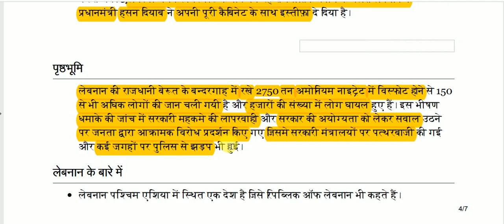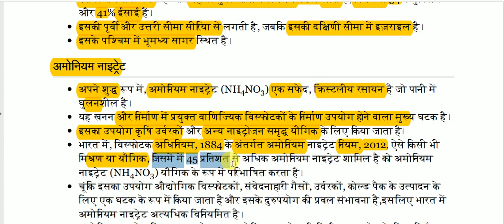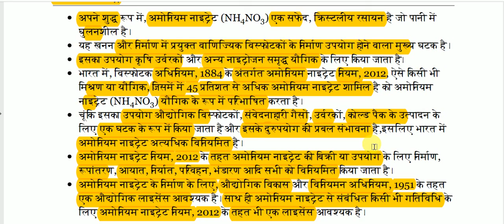लेबनान || Lebanon -: Latest Current Affairs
Lebanon for All Competitive Exams like SSC, Railway, IB, Bank, UPSC, BPSC, MPSC, PCS, etc.